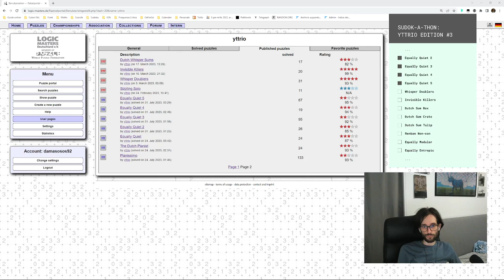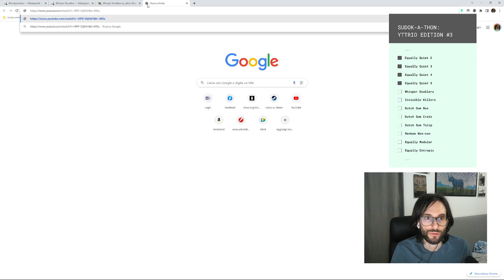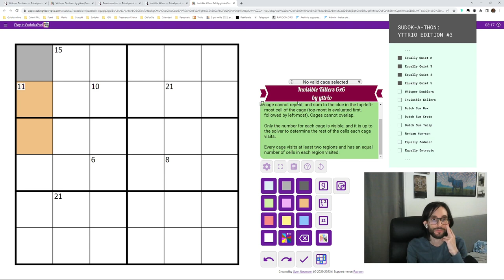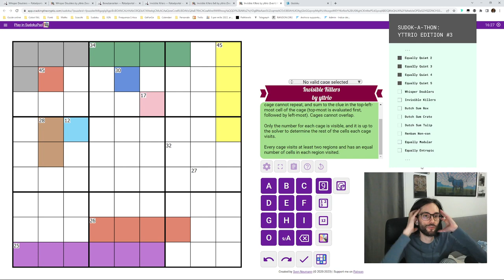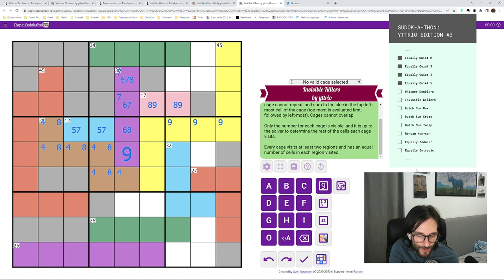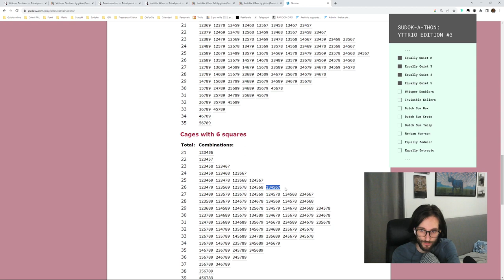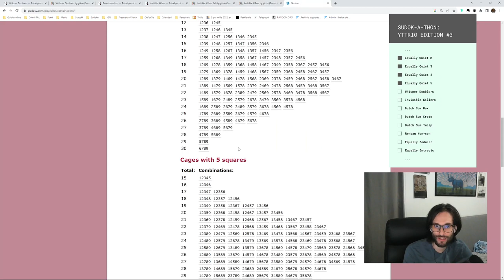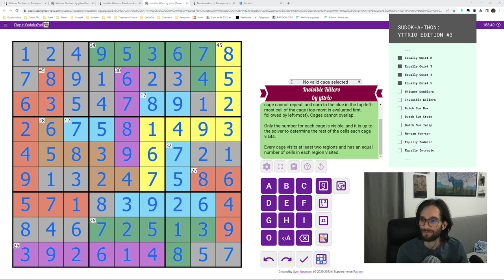Sudok-a-thon: Yttrio's edition [Live #3]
Sudok-a-thon is a simple idea: I choose a setter and I solve, one after another, sudokus created by them from a selection made by me and approved by the setter.

This one is the third live in which I solve Yttrio's puzzles. I solved the following hard ones:

Streams are done on my Twitch account. Follow me there to watch the streams.